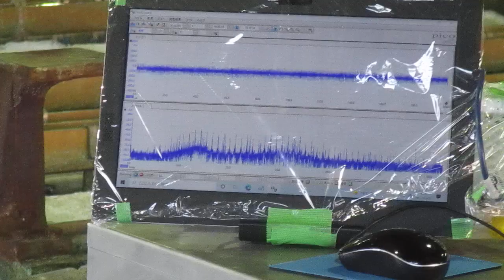超音波めっき処理：日本バレル工業株式会社